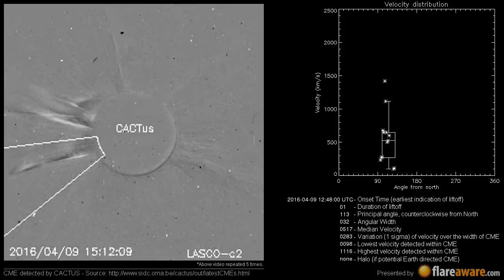A Non Earth directed CME at 2016-04-09 12:48:00 UTC